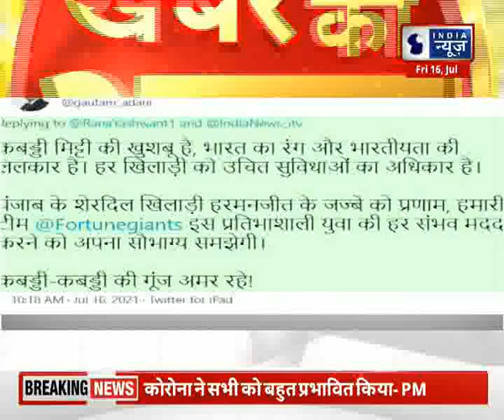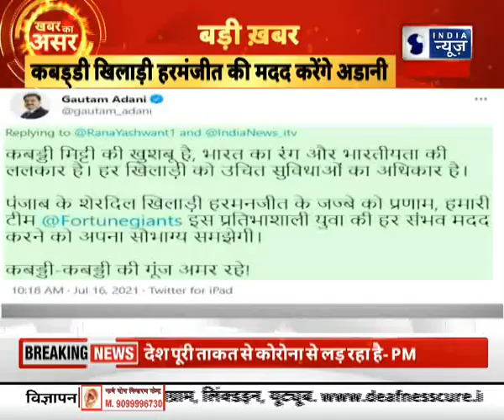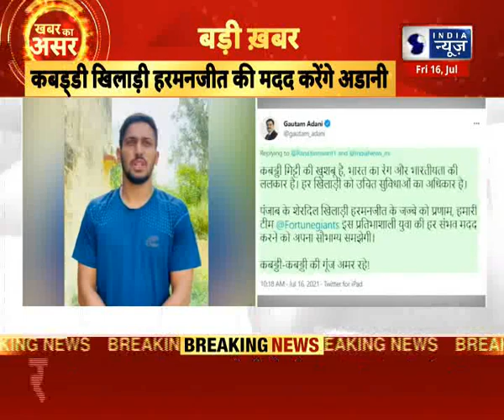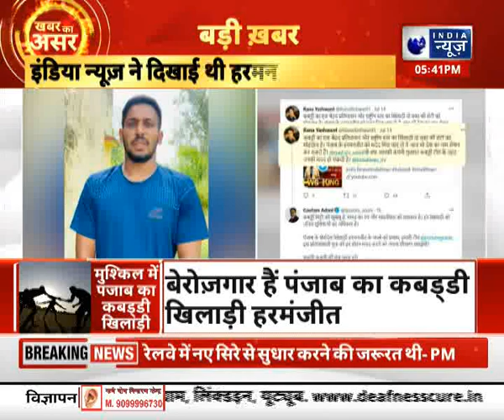Congress का मिशन यूपी 2022 : प्रियंका से UP कांग्रेस का जोश हाई, लखनऊ में 3 दिवसीय दौरे पर प्रियंका